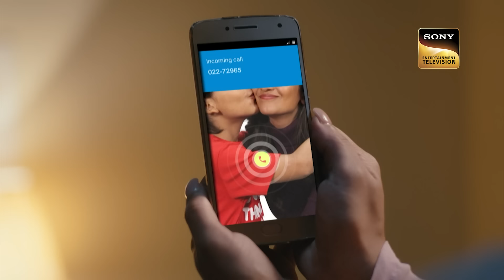Viaan's Demand | Katha Ankahee | Ep 16 | Full Episode | 26 Dec 2022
Episode 16: Viaan's Demand
Katha is in a numb mode ever since she accepted Viaan's demands. She accepted it only as a last resort to save her son's life. Meanwhile, Viaan keeps wondering if Katha will back out up until the last minute. However, he is shocked when he hears the bell ring in the hotel room and sees Katha in front of the door. What will Katha do now?

Show Name: Katha Ankahee
Cast: Adnan Khan, Aditi Dev Sharma, Sheen Dass, Samar Vermani
Episode: 16
Director: Ravi Bhushan
Producer: Sujoy Wadhava